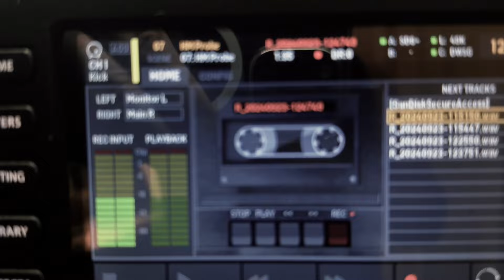Songvoting - Die erste Probe Eures Gewinnersongs!!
Freunde, Ihr habt entschieden und wir nehmen Euch mit in die Vorbereitung und zeigen Euch die allererste Probe Eures Gewinnersongs, die direkt nach der Ziehung stattgefunden hat!  Am Mittwoch ist es dann endlich soweit und wir starten den ersten Block unserer Flächenbrand Tour mit vielen Highlights, wie z.B. unserer ersten Show im Tower Bremen, Eurem Gewinnersong, unseren Special Guest SANZ und ganz besonders Euch endlich alle wiederzusehen!!! Wir freuen uns!!! Eure Heldmaschine
02.10. Siegburg, Kubana
03.10. Bensheim, REX
04.10. Jena, F-Haus
05.10. Krefeld, KuFa
06.10. Bremen, Tower
11.10. Koblenz, Cafe Hahn
12.10. Leipzig,  Rock um zu helfen  Festival
13.10. Braunschweig, KufA
17.10. Trier, Mergener Hof
18.10. Rheine, Hypothalamus
19.10. Hameln, Sumpfblume

Wir freuen uns mega auf die Europa- und die Deutschandtour mit ‪@EISBRECHERofficial‬  🖤

27.03.25 Wien (AT) | Arena
28.03.25 Innsbruck (AT) | Music Hall
29.03.25 Graz (AT) | Orpheum
30.03.25 Lausanne (CH) | Docks
01.04.25 Zürich (CH) | XTRA Limmathaus
02.04.25 Luxemburg (LU) | Den Atelier
03.04.25 Eindhoven (NL) | Effenaar
05.04.25 Manchester (UK | Rebellion
06.04.25 London (UK) | O2 Shepherd`s Bush Empire
08.04.25 Antwerpen (BE) | Trix
09.04.25 Paris (FR) | Élysée Montmartre
10.04.25 Lyon (FR) | La Rayonne
11.04.25 Barcelona (ES) | Salamandra
12.04.25 Toulouse (FR) | La Cartoucherie
13.04.25 Rennes (FR) | Antipode
30.04.25 Würzburg (DE) | Posthalle
01.05.25 Dresden (DE) | Alter Schlachthof
02.05.25 Hamburg (DE) | Inselpark Arena
03.05.25 Bochum (DE) | RuhrCongress
08.05.25 Wiesbaden (DE) | Schlachthof
09.05.25 Ludwigsburg (DE) | MHP Arena
10.05.25 München (DE) | Zenith
15.05.25 Berlin (DE) | Columbiahalle
16.05.25 Leipzig (DE) | Haus Auensee
17.05.25 Hannover (DE) | Swiss Life Hall
Transkript